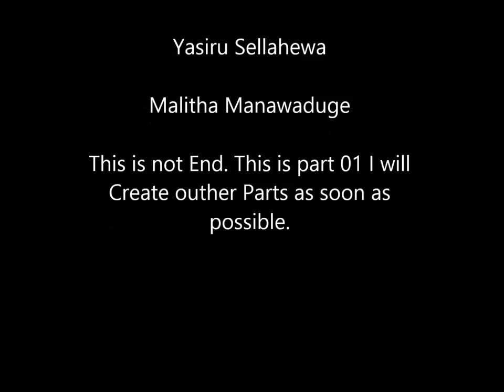Bandarawela Central College 01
Best Mix School In Sri Lanka. Share With Proud CENTRALIAN